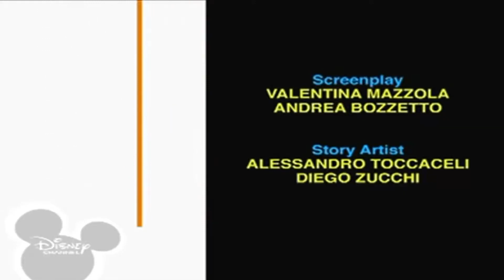7 жовтня 2022 р.(1)